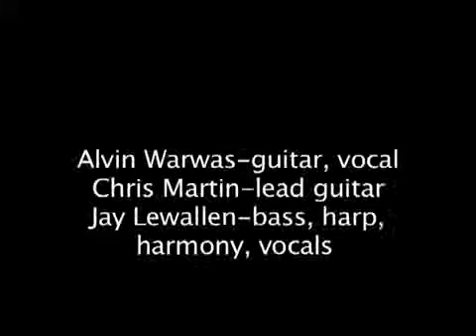Pitch To Barry. Alvin Warwas and the Holdouts..flv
This is a song I wrote about Barry Bonds after I saw his wife with their child
holding a sign saying, "Pitch To My Dad" while he was at bat at PacBell Park
on July 4, 2004.  You can download it from iTunes or buy a cd from CDBaby.com
Go Giants.   Dave Morey liked it and played it several times on KFOG.